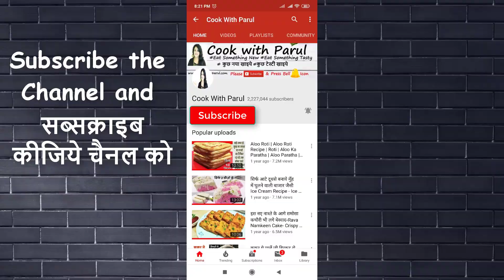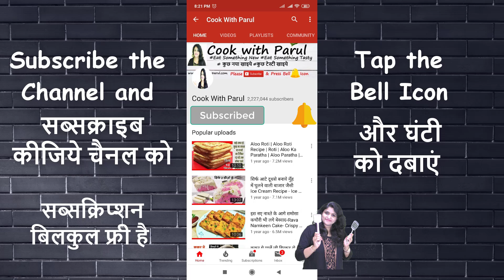Meethi Boondi Ladoo Recipe ना झारा ना झंझट हलवाई जैसे स्वादिष्ट बूंदी के लड्डू 1दम झटपट Boondi Ladoo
BOONDI LADOO RECIPE  - REPUBLIC DAY SPECIAL

Online Purchse link:
Melon Seeds
Food Color

Hot Oil - 1 tsp
Saffron Strands - 1 pinch
Food Color - 2 pinch

Add Besan/Gram Flour.
Set a cup and take same measurment.
Add water in batches and prepare batter.
Prepare flowing consistency batter.
Add oil in kadahi and heat.
Add 1 tsp hot oil in batter.
Add Food Colour(Alternatively use Turmeric powder),Baking Soda and mix well.
Heat oil on medium high flame.
Make sure oil is piping hot.
Add 1 laddle full batter on grater.
Do not add batter continously.
Keep flame on medium.
Stir occasionally in one direction.
Fry until golden crisp.
Take out when golden,Make sure to drain off the oil completely.
Clean grater before making 2nd batch.
Prepare boondi in same way and keep aside.
Take a large/Wide kadahi.
Add Sugar,Water.
Melt sugar on medium flame.
Prepare Sticky Consistency Syrup.
Do not over boil.
Add Cardamom Powder,Saffron Strands,Food Color and mix well.
Turn off flame.
Add Boondi and mix well.
Turn on flame.
Close lid & cook for 3 mins on low flame.
Turn off flame after 3 mins.
Close lid and keep aside for 2 mins.
On low flame add melon seeds and Roast on low flame.
Keep aside.
Check Boondi.
Add chopped Pista & Rosted Melon Seeds.